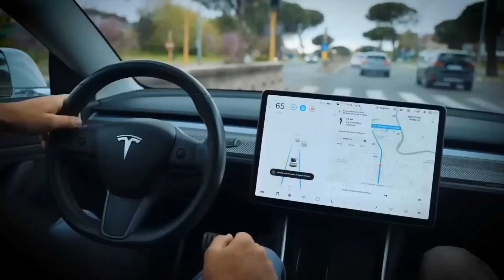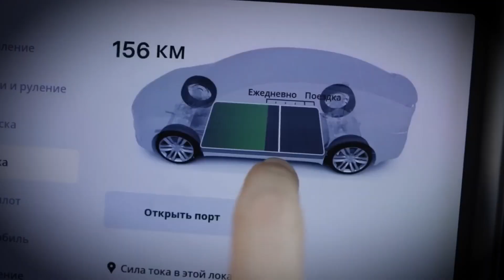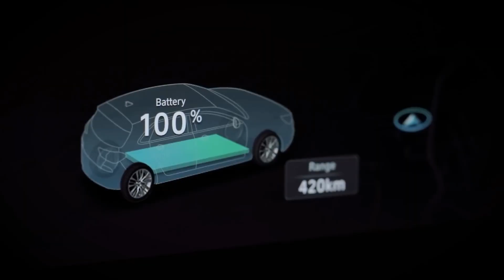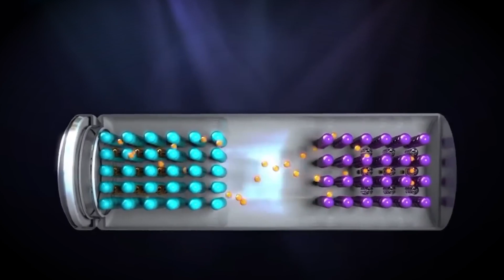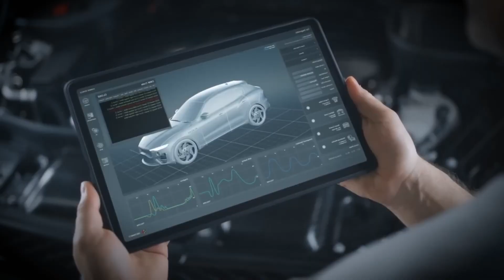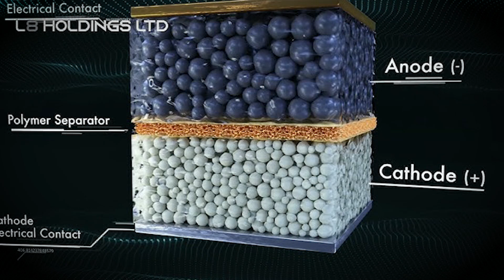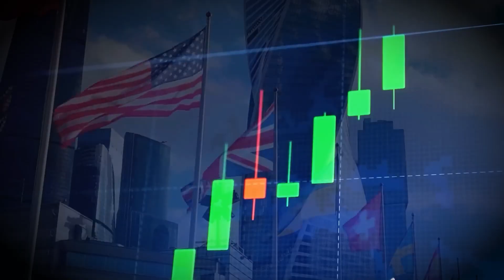Tesla's New Battery Is Blowing Minds!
Explore the excitement around Tesla's 2025 lineup with its new solid state battery. This advancement in battery technology could revolutionize electric vehicles and the industry as a whole.